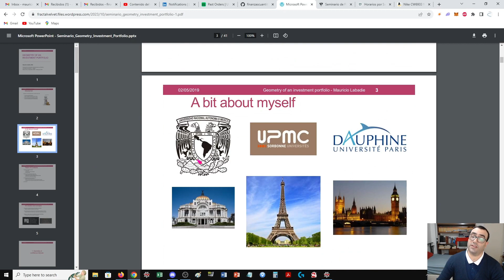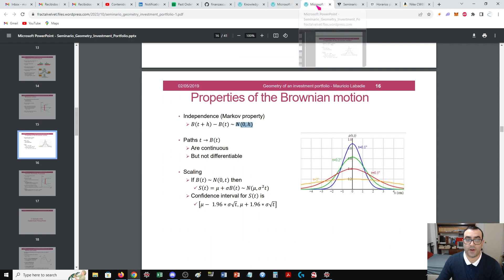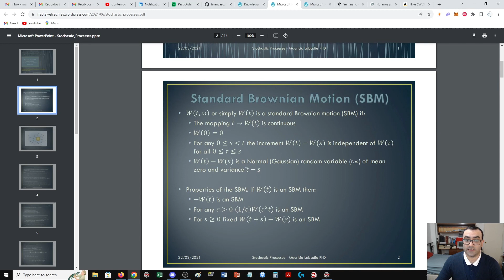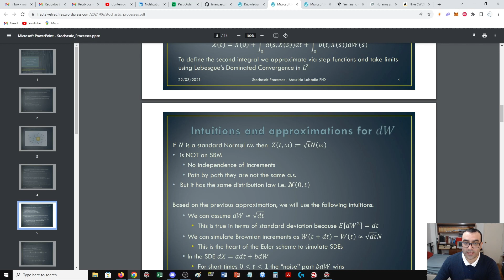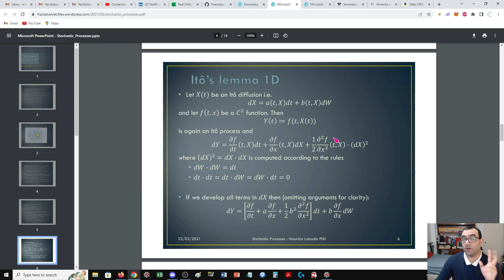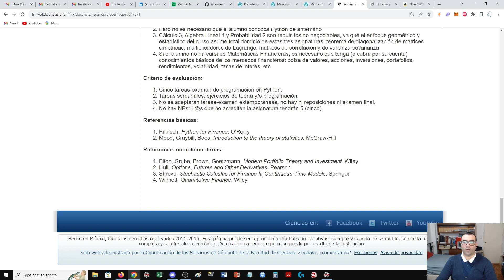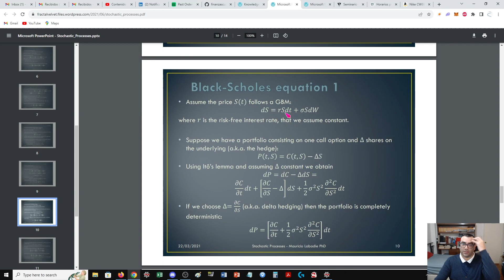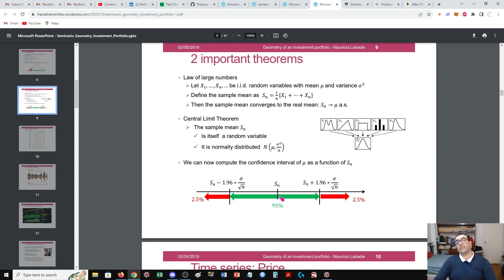2024-1 Finanzas con Python Apéndice 2: procesos estocásticos y modelo de Black-Scholes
Esta es la sesión 2 de 3 sobre la valuación de opciones usando tanto el modelo de Black-Scholes como simulaciones de Monte Carlo.

En esta ocasión vamos a revisar la teoría detrás del modelo de Black-Scholes.

Empezaremos con definiciones y propiedades del Movimiento Browniano Estándar. De ahí pasamos a procesos estocásticos más generales, llamados difusiones de Itô, cuyos ejemplos más clásicos son el Movimiento Browniano Generalizado (con media diferente de cero) y el Movimiento Browniano Geométrico.

Vamos a enunciar el lema de Itô, que permite calcular la diferencial de una función cuando hay términos estocásticos. La "demostración" que daremos será una intuición, no una prueba formal, basada en intervalos de confianza y en la expansión de Taylor a orden 2.

Como aplicación del lema de Itô vamos a encontrar de manera explícita el Movimiento Browniano Geométrico, resolviendo su ecuación diferencial estocástica.

Terminaremos con el modelo de Black-Scholes. Vamos a deducir de la manera tradicional, es decir usando "delta hedging" o "delta cobertura", la ecuación de Black-Scholes. Finalmente, vamos a explicar cómo se puede llegar a la solución explícita basados en la ecuación del calor.